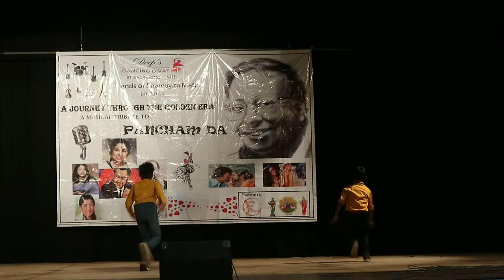Dance Tribute by Deeps Dancing Dudes: 'Aaja Aaja,' 'Bachna Ae Haseeno,' 'Jai Jai Shiv Shankar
Join the rhythm and celebration with Deeps Dancing Dudes as they pay homage to the musical genius RD Burman. This lively tribute showcases energetic choreography and vibrant performances on the iconic tunes of 'Aaja Aaja,' 'Bachna Ae Haseeno,' and 'Jai Jai Shiv Shankar,' reviving the timeless melodies in a dynamic dance showcase."